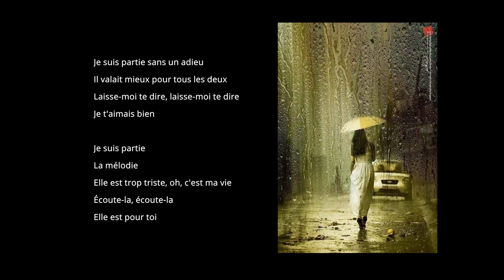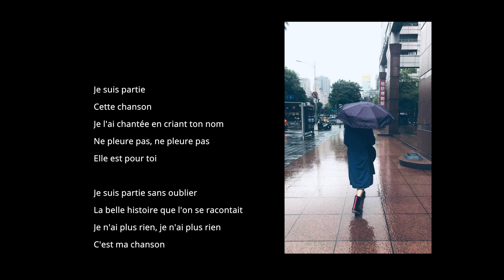Je suis partie - Christophe version